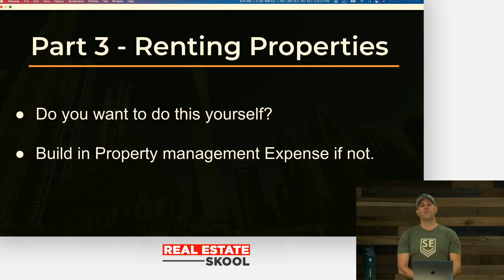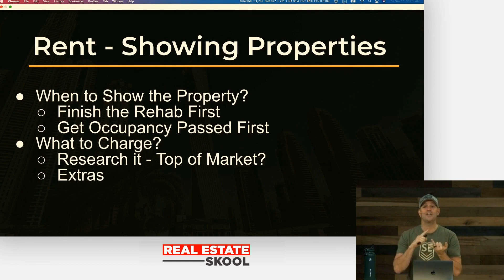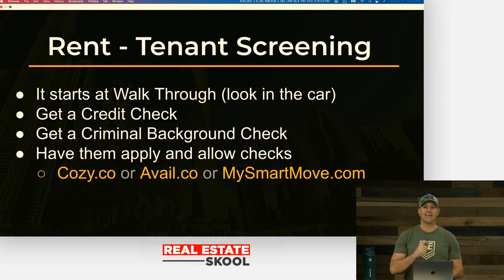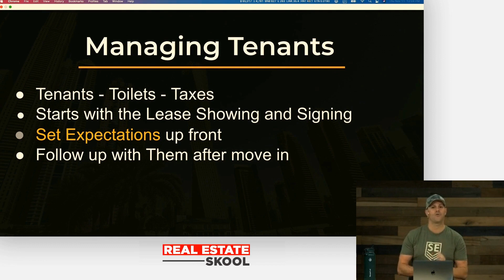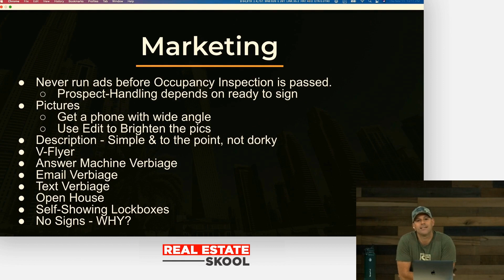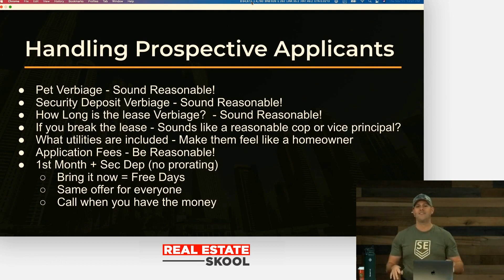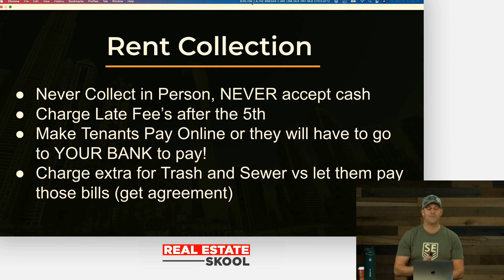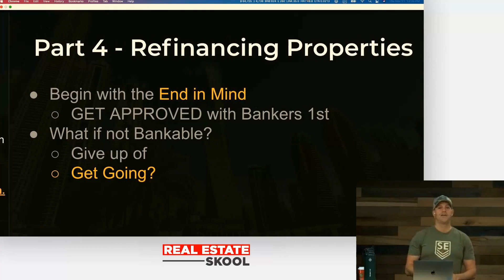Renting Property - BRRRR Method [Part 3]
In this video, we continue our discussion on rehabbing properties using the BRRRR method. If you're interested in real estate investing and want to learn more about this popular strategy, then you won't want to miss this video! We'll cover topics such as how to accurately estimate rehab costs, what to look for when hiring contractors, and how to finance your rehab project using the BRRRR method. Whether you're a seasoned investor or just starting out, this video will provide you with valuable insights and tips for successfully rehabbing properties.

Here are the links For this Short Course